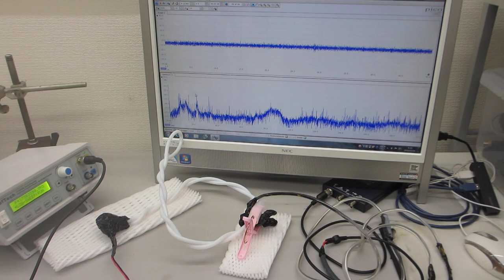表面弾性波の非線形振動現象をコントロールする技術ーー超音波プローブによる、スイープ発振システムーー（超音波システム研究所）